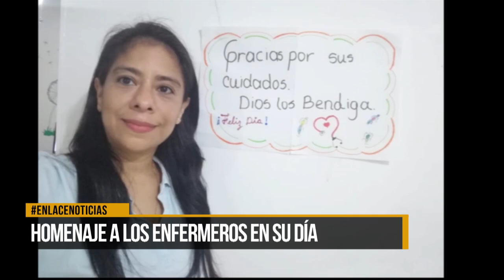Homenaje a los y las enfermeras en su día